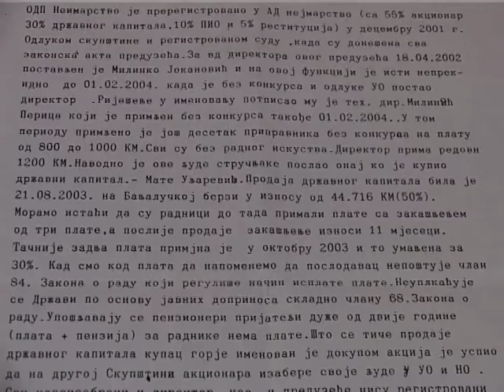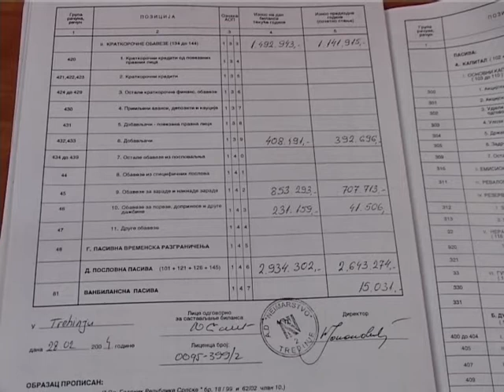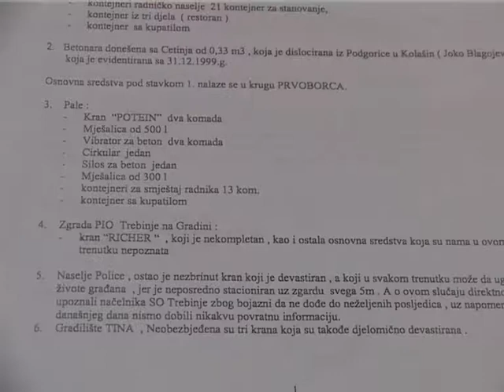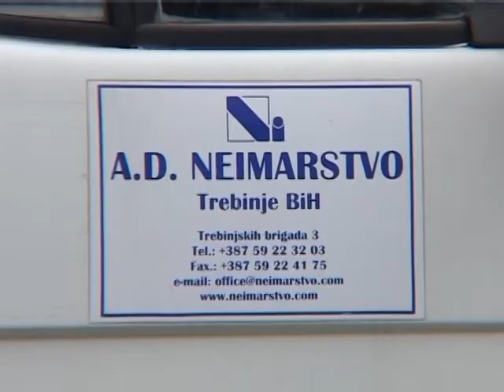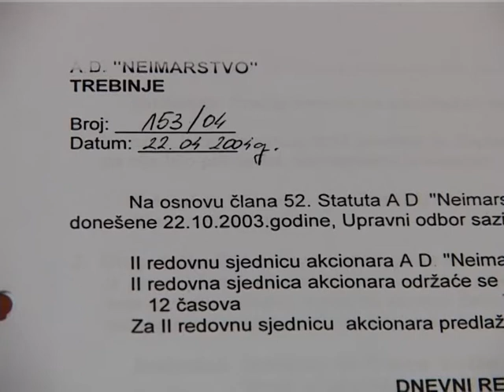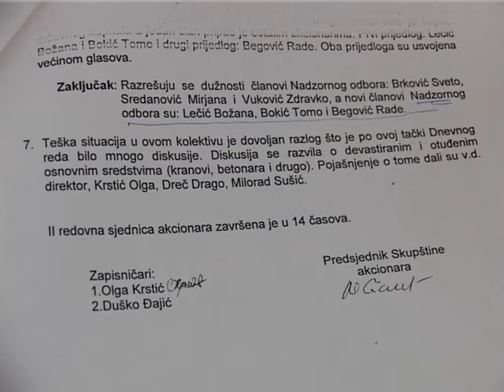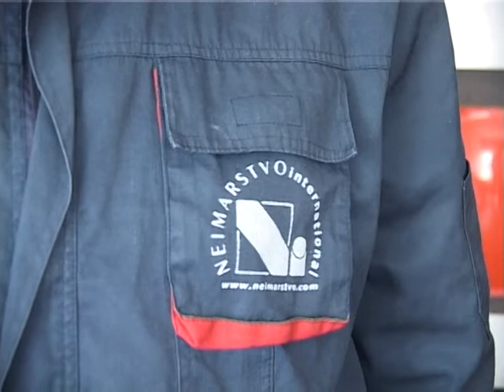Crno na bijelo - Sta je dovelo do propasti Neimarstva.mpg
Neimarstvo je nekada bila čuvena građevinska firma, ali je nakon privatizacije potpuno uništena, a mnogi kupci stanova čekaju da se ispoštuje Ugovor i da se usele u plaćene objekte. Ko je kriv za propast Neimarstva?